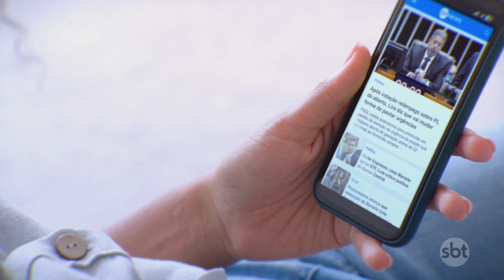Bandido usa cobertor para se esconder e furtar loja | SBTNewsnaTV (20/09/24)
Nem máscara, nem capacete e muito menos toca ninja. O que vemos é um criminoso usando outra artimanha para se esconder e furtar uma loja: um cobertor.